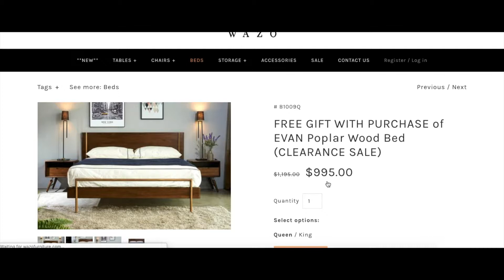How To Take Advantage Of Our Evan Promo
PROMOTION ALERT! WANT AN EVAN 1-DRAWER NIGHT TABLE FOR FREE?

BUY an Evan  Poplar Wood Bed, GET one Evan 1-Drawer Night Table for FREE.

HOW TO TAKE ADVANTAGE OF THIS DEAL
1. Add the Evan Poplar Wood Bed to your cart
2. Add the Evan 1-Drawer Night Table to your cart

Promo ends July 31, 2019.